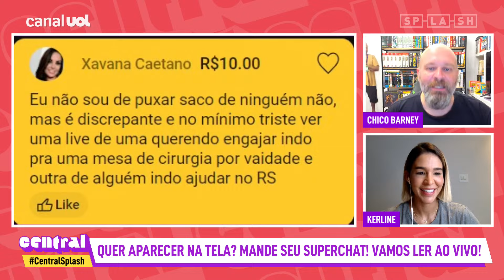De personalidade forte, Bifão não deve sumir tão cedo da TV, diz Kerline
No Central Splash de hoje, Chico Barney e Kerline comentam as últimas notícias dos ex-BBBs, famosos e A Grande Conquista!